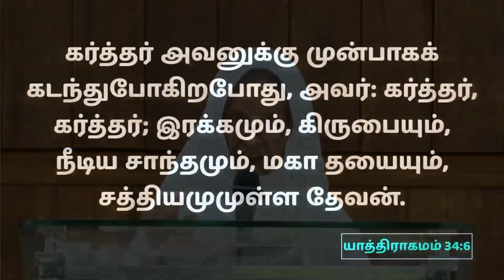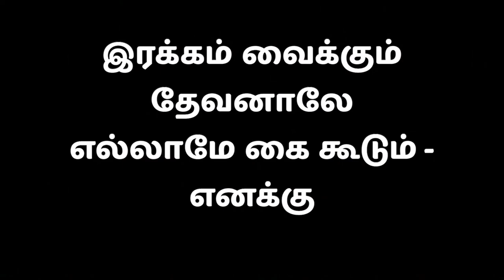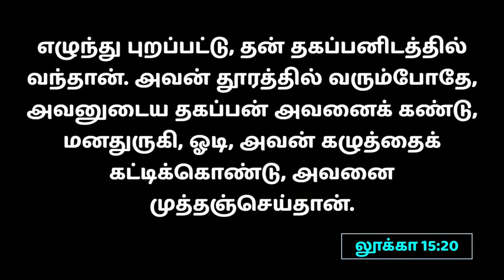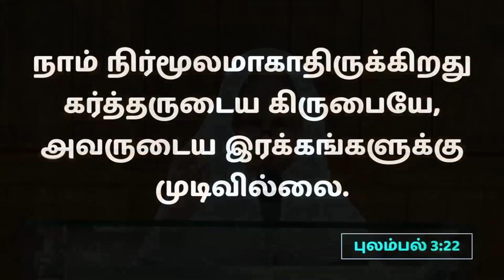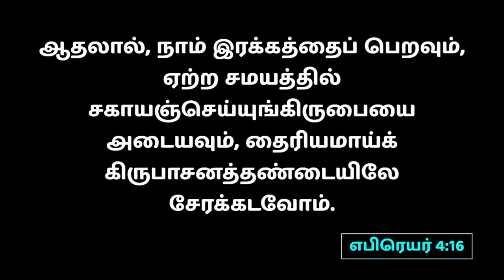கர்த்தர் இரக்கமுள்ளவர் | Mt Y. Hilda | 19.04.2024 | Kadamalaikuntu FGPC